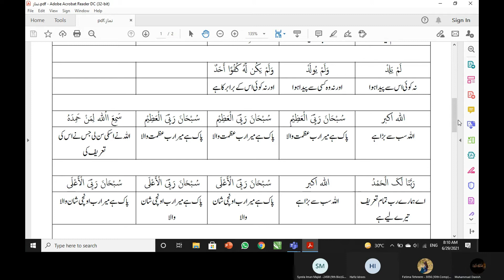Askaria Schools and Colleges | Online Morning Assembly #33